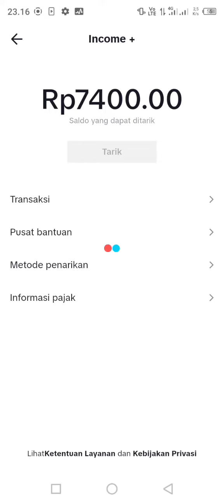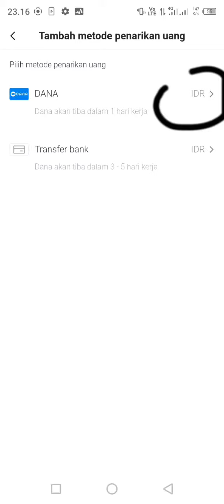Cara mencairkan saldo income+ tiktok pakai DANA